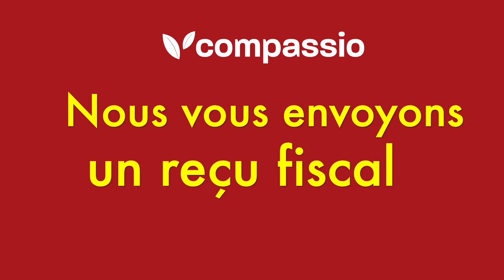Nous repartons à Beyrouth! 2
L'Opération Urgences Liban continue plus que jamais! Rejoignez-la! Faites-la connaître!